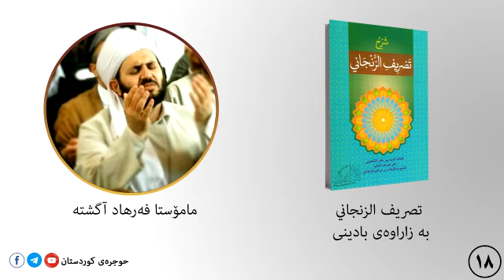تصریف الزنجانی ١٨ نون التأکید الخفیفه والثقیلة